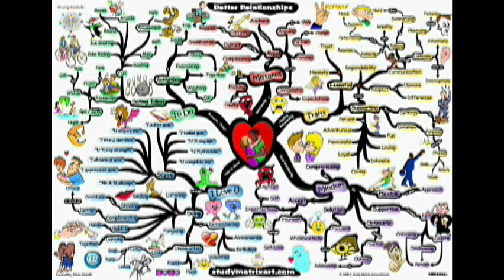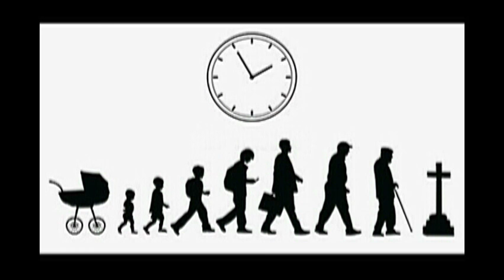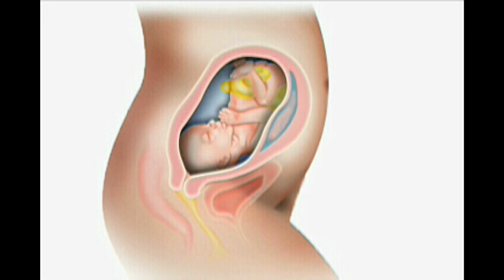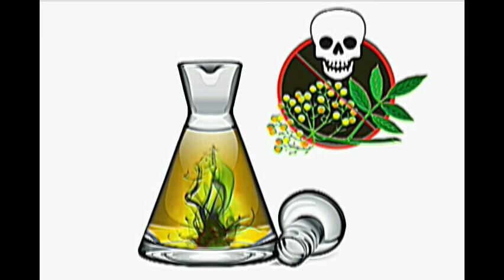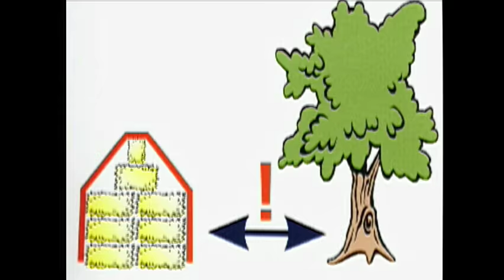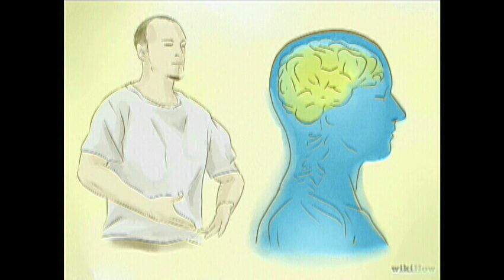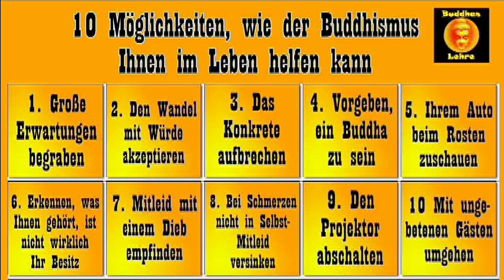Buddhismus für Anfänger - Ein Bilder-Hörbuch ( komplett ! )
"Buddhismus verstand sich früher als Lehrtradition, gilt aber inzwischen als eine der fünf Weltreligionen (mit dem Christentum, Hinduismus, Judentum und Islam). Die Lehre des Buddhismus fußt jedoch nicht wie bei den vier anderen Religionen auf dem Glauben an eine oder mehrere überirdische Gottheit/en, oder auf dem Glauben an Worte, die ein Mensch von Gott quasi überliefert bekommen hat (Christus, Mohammed) sondern basiert einzig auf den Lehren einer real existierenden Persönlichkeit, nämlich Buddha. Dieser erblickte als Prinz Siddhartha Gautama 563 v.Ch. das Licht der Welt. Viele Neu-Buddhisten bestehen auf dieser Unterscheidung, da sie genau an diesem Punkt eine Divergenz zu den anderen Religionen sehen. Auch viele moderne Menschen des westlichen Kulturkreises haben neuerdings in der Philosophie des Buddhismus eine metaphysische Heimat gefunden, die es auch ohne den Glauben an eine übermächtige Gottheit, aber auch ohne fragwürdige esoterische Gurus möglich macht, spirituell zu denken und zu handeln. Das Prinzip der Nächstenliebe, des maßvollen Lebens und der Glaube daran, dass wir sozusagen alle in einem Boot sitzen kann mithilfe der Meditationstechniken und Glaubensprinzipien des Buddhismus sehr alltagstauglich, auch ohne kirchlichen Überbau oder Dogmen praktiziert werden..."

Die Vorträge hier sind größtenteils noch einmal bearbeitet ( Ton )